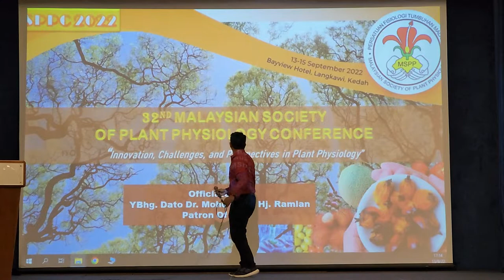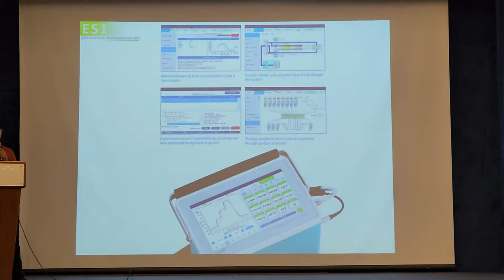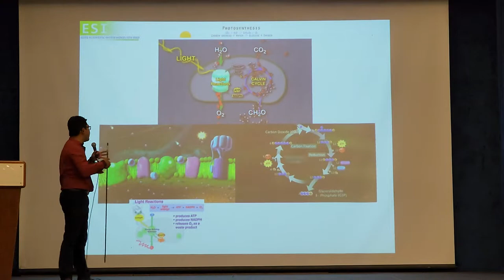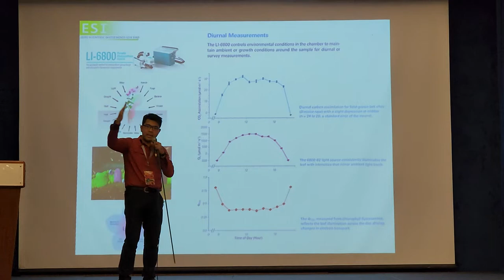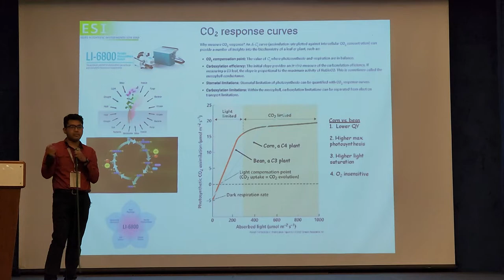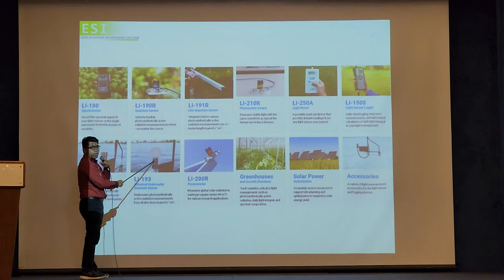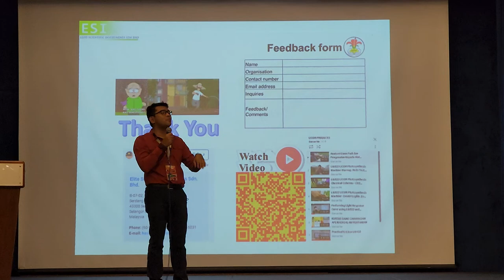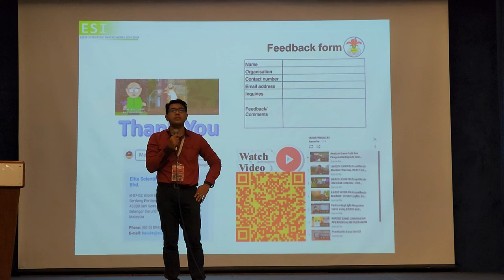(MALAY) Light Dependent-Independent Reactions of Photosynthesis Parameters in LI-6400XT& LI-6800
(In Malay Language)
Delivered on: 13 AUGUST 2022
32nd Malaysian Society of Plant Physiology Conference (MSPPC 2022)
Bayview Hotel, Langkawi, Kedah

Elucidating Light Dependent-Independent Reactions of Photosynthesis: Photochemistry Parameters Measured by the LI-6400XT and LI-6800

Nazmin, Y.1,* and Hassim, MI.2
1Crop Science Department, Faculty of Agriculture, Universiti Putra Malaysia, 43400 Serdang, Selangor, Malaysia
2Elite Scientific Instruments, B-07-02, Block B, Persiaran Serdang Perdana, Section 1, 43300 Seri Kembangan, Selangor, Malaysia.

Photosynthesis is neither a single nor a linear process, despite simply called ‘food-making business’ by plants. The plethora of efforts in the agriculture sector to improve crop yield and quality routinely demand researchers to explain the effects or mechanism underlying the evident results physiologically.

We often think of photosynthesis as representing a single phenomenon; the conversion of light energy to biochemical energy. However, the fundamental processes that represent photosynthesis — collectively termed photochemistry — are considerably more complex. The chloroplast, even an ultrastructure itself, has subcomponents in which the light dependent reaction (happens within thylakoid membrane) and Calvin Cycle (happens in stroma) co-occur.

No single metric exists that directly represents photosynthesis; rather, the LI-6400XT and LI-6800 Portable Photosynthesis System measure specific processes and states of the components of photochemistry. These individual parameters are indicators of plant health and/or stress and are essential for biomass, yield, water use efficiency, or other studies where it is crucial to estimate photosynthetic performance as a measure of the response of plants to their environment. Here we provide a brief, introductory overview of some of the more commonly measured and/or physiologically relevant parameters that are provided either directly by the LI-6400XT and LI-6800 or derived from their outputs.